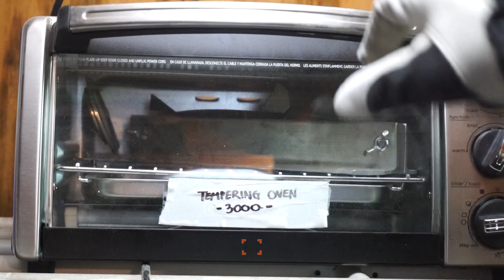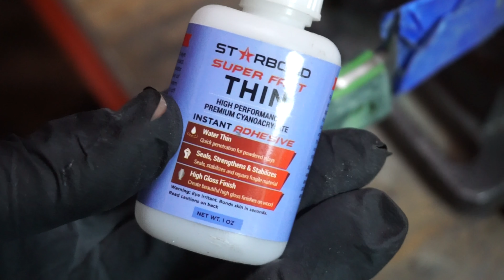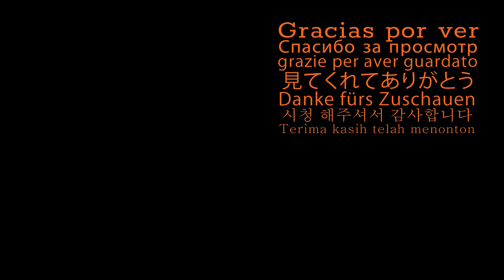Knife Making | Glowing Zombie Sticker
Let me show you how I made this aggressively styled Wharncliffe shaped dagger. Gave it a clay hamon, a multi-layered hybrid composite handle, and a razor-sharp edge. Did I mention that it glows in the dark? Materials and most of the tools I use are listed below.

I designed the Kydex sheath on the fly and love the way it turned out. I will post a video on how I made it later this week showing all the steps I took.

I appreciate the support these last couple of months. We're almost at 1,000 subscribers and I want to do something as a thank you. I also plan on making a video illustrating exactly what I have planned for this channel. With your support, I imagine we'll have a lot of fun.

I REPLY TO EVERY COMMENT... EVERY. SINGLE. ONE.

MATERIALS:
- 26C3 High Carbon Steel
- Toxic Green G10 Liner
- Epoxy Resin w/ Glow Pigment
- Stainless Steel Tubing
- Binding bolts
- Paracord + Glow Skull Bead

2"X42" BELT SANDER
DRILL PRESS
ANGLE GRINDER
1000/6000 WHETSTONE
COBALT DRILL BITS

The channel does get a small kickback if you do choose to use one of the links above to make a purchase.

00:00 - Profiling + Bevels
02:00 - Drilling Holes
02:49 - Applying the Hamon
03:17 - Heat Treat + Temper
03:50 - Handle
07:45 - Hand Sanding + Etch
09:12 - Glue-up
09:40 - Shaping the Handle
12:35 - Sharpening
13:11 - The Result

Welcome to the 99echo channel.

On this channel, you'll find fast-paced build videos on the different kinds of projects I undertake in my garage. My main focus is making one-off custom knives but I have plans to restore some old tools, work on some leathercraft, and any other interesting projects I can get my hands on.

I started my knifemaking journey at the onset of COVID-19 during the quarantine. I'm by no means an expert and I don't use fancy grinders or heat treat ovens but, with enough time and effort, I think anyone can make awesome-functional knives.

IMPORTANT: Knifemaking/bladesmithing can be very dangerous. Always use proper protection (eye, ear, lung). Please do your own research and use your best judgment before attempting the things you see in this video.